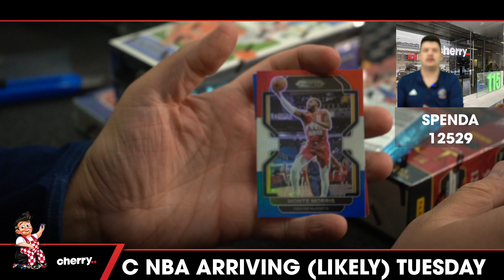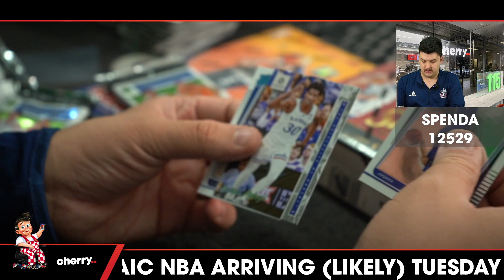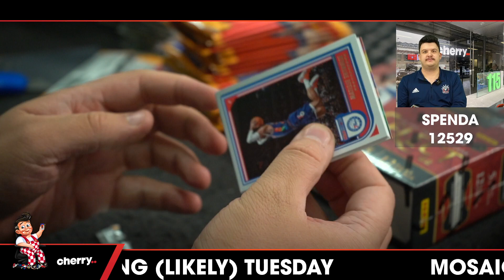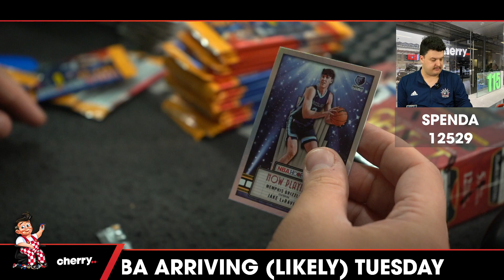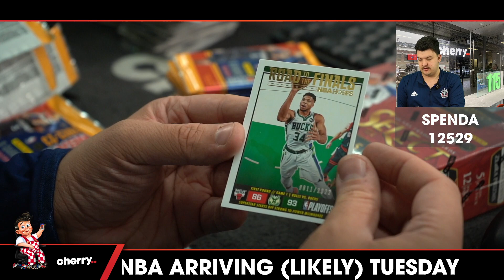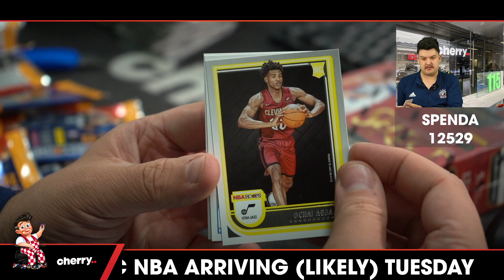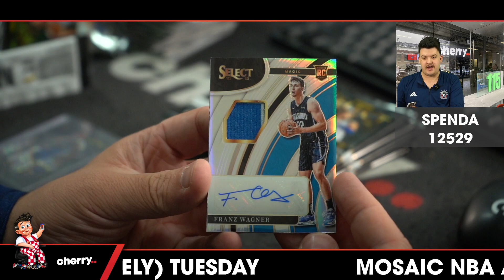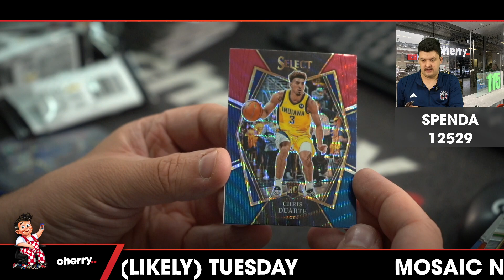Weekly Spenda - Weekly NBA Break #12529 - Random Team - Jan 30 (5pm)